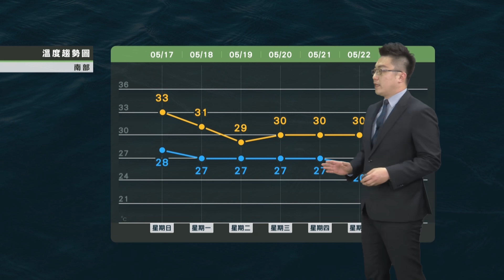2020/05/17 周一持續晴朗炎熱周二梅雨鋒面報到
周一持續晴朗炎熱
周二梅雨鋒面報到
各地嚴防大雷雨
提早做好防汛準備